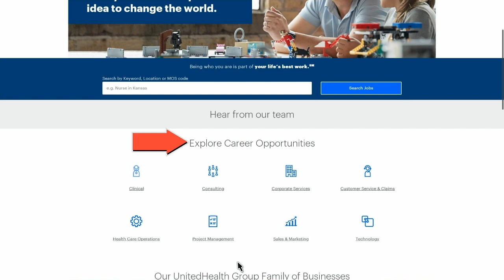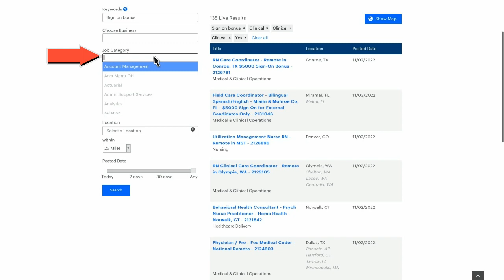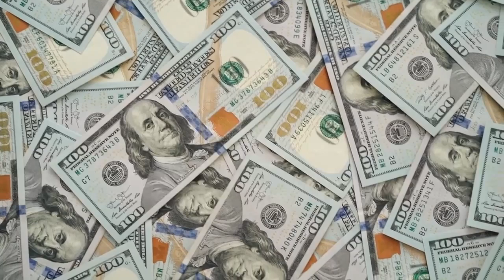ASAP! 1,800 WORK FROM HOME JOBS | UP TO $225HR & $5K BONUS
This is urgent as these work from home jobs will fill up fast! 1,800 WORK FROM HOME JOBS OPENINGS | APPLY ASAP! - UP TO $225HR & $5K UPFRONT BONUS

I cover topics like: Side Hustles, Remote Work Opportunities, How to make money online